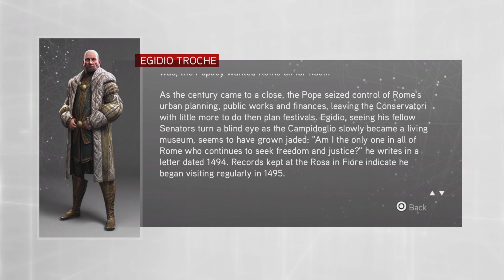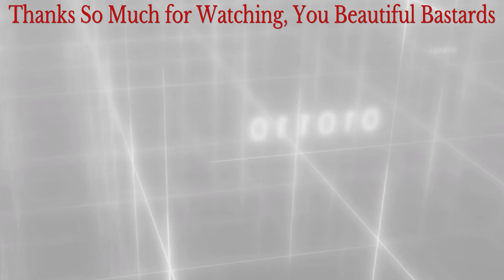Assassin's Creed: Brotherhood #21 | The Bill has Come Due